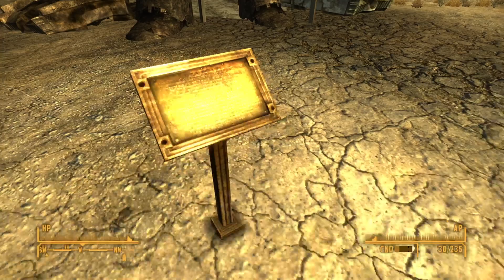Line in the Sand - Fallout: New Vegas pt.4 obsidianentertainment bethesda fallout newvegas#